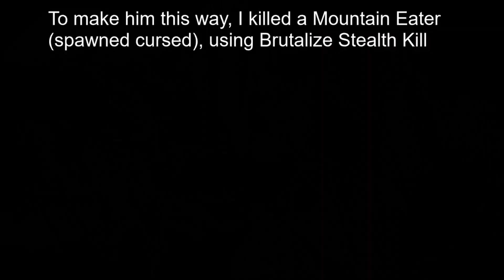Shadow of War : Skinless Scar Compilation (Olog Edition)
If anyone's interested, I recently created a Discord server, where people can talk about their favorite Nemesis stories, make requests for videos, or simply chat